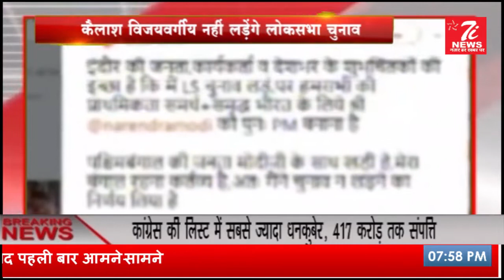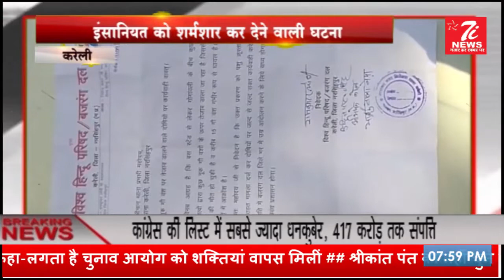17 April 2019 Madhya Pradesh News Today |मध्यप्रदेश की बड़ी खबरें| Hindi News | Nonstop News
HindiNews

Incoming Search Terms:
Madhyapradesh,
Madhyapradesh news,
Madhyapradesh hindi news,
Madhyapradesh latest news,
Madhyapradesh latest hindi news,
Madhyapradesh today news,
MP news,
MP hindi news,
MP latest news,